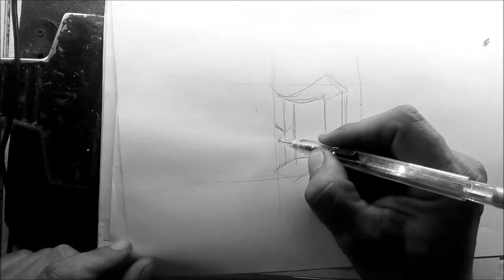Letras para tatuar"O"/ chicano letters/LETRAS CHICANAS/CURSO DE LETTERING/MALANDRO LETTERING